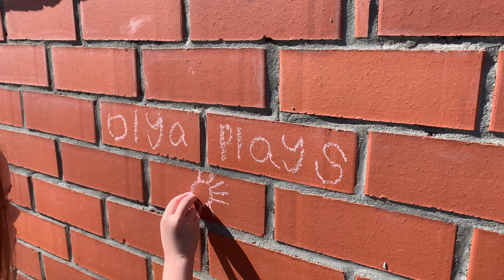ИНТЕРВЬЮ /// профессия КОНДИТЕР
Интервью с кондитером – Анастасией Никоновой, CAKES WITH LOVE, Екатеринбург, Верхняя Пышма.